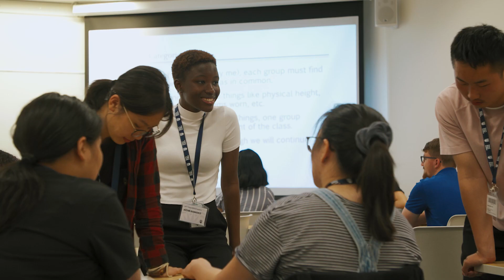Pre-University Summer Program | Experience University Life | UBC Future Global Leaders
Spend an unforgettable summer experiencing university life at a top-tier university.

In the UBC Future Global Leaders pre-university summer program, high school students ages 15-18 explore interests and get the skills to prepare for their future and beyond.

Learn with ambitious, motivated high school students from Canada and countries around the world. Students can live the university life on the breathtaking UBC campus, with opportunities to make friends and enjoy all that UBC has to offer in fun, after-class social activities.

Two-week courses cover topics in business, engineering, health, history and emerging technologies, and more. Learn leadership, critical thinking and interpersonal skills you can use in school, life and in university, all while making friends from around the world!

Connect with UBC Extended Learning!